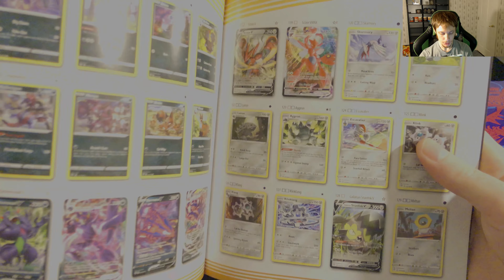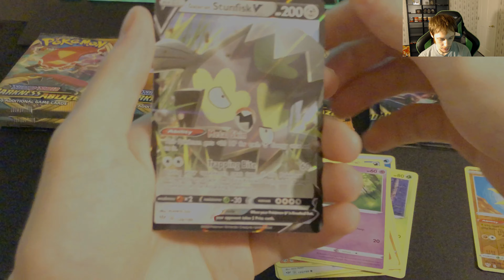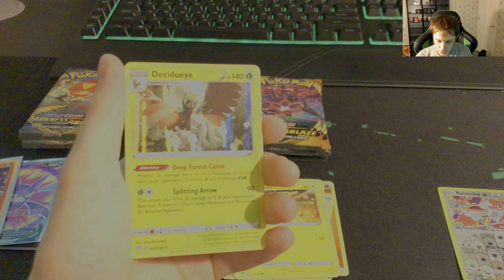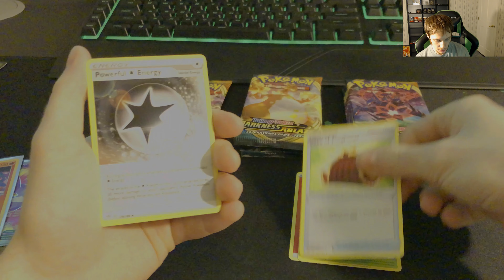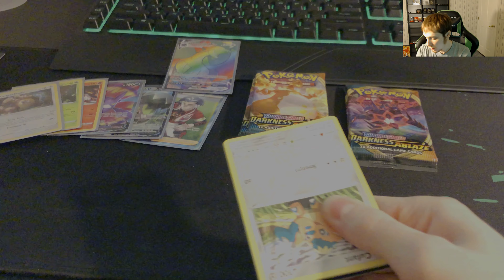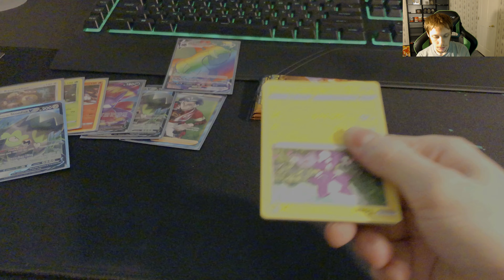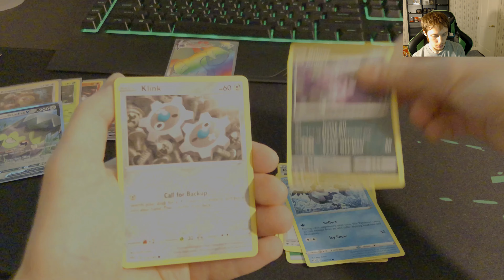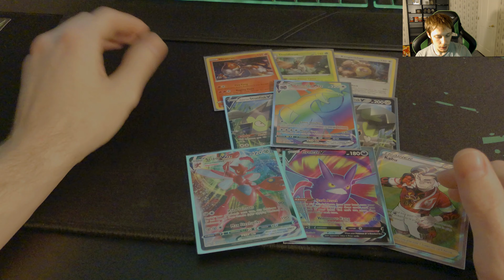*NEW* Opening up a Pokémon Darkness Ablaze Elite Trainer Box! *PULLED WHAT?!*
monitor mount